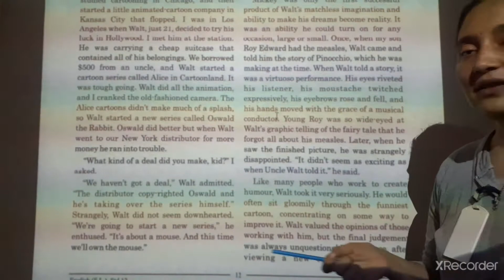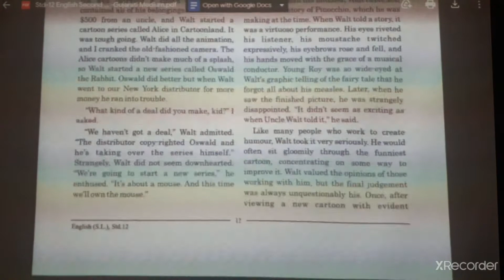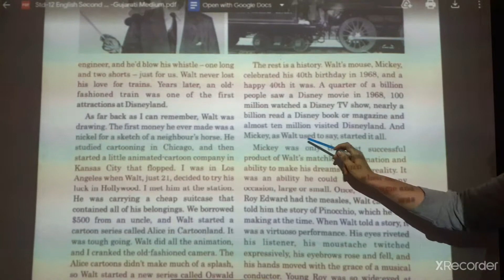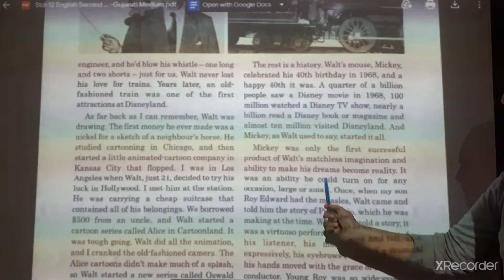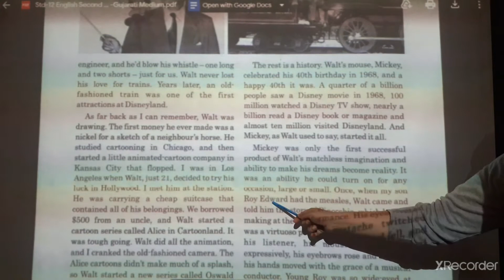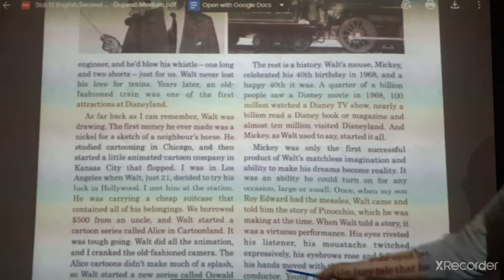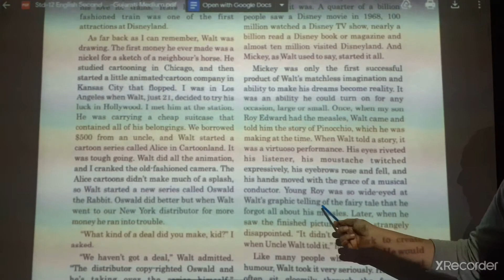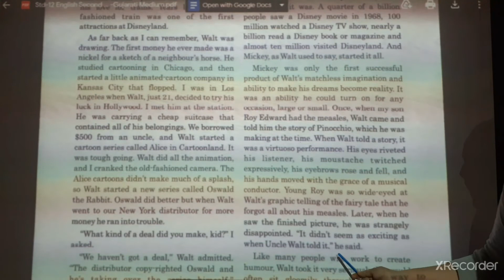12th English unit 2